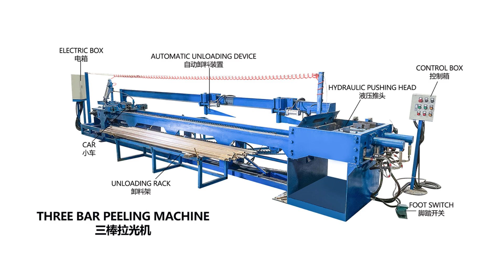Hexagonal bar vertical straightening machine